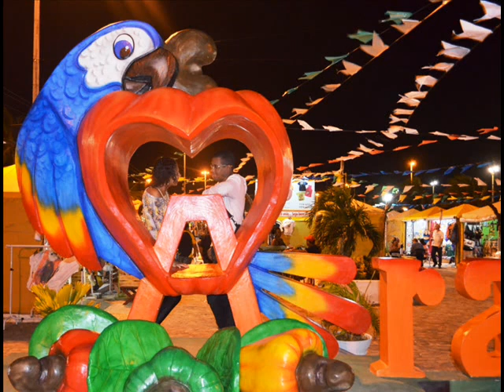Homenagem 1ano e 4meses